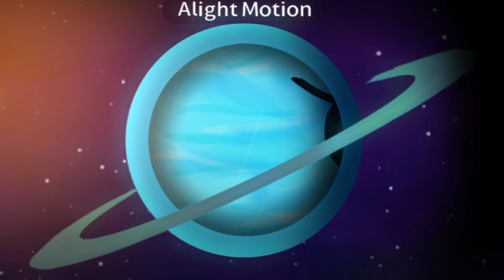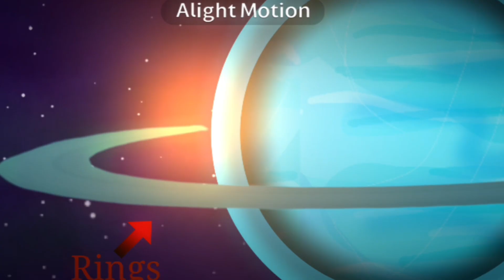💥Why IS Uranus TILTED?!🔄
Neptune is asking Uranus why he is tilted. How sad is the real story?!

Uranus spins unlike any other planet in the solar system - completely tilted, almost lying on its side.
But why? What could have possibly caused such a dramatic shift? This isn't just a quirky space fact - it's a deep planetary mystery that has left astronomers and astrophysicists searching for answers for decades. A mystery that hints at something CRAZY… something ancient… something that challenges everything we know about planetary motion and solar system formation.

Was Uranus struck by a massive rogue planet billions of years ago?
Did gravitational forces from neighboring giants warp its axis?
Or is there something hidden deep beneath its icy clouds that holds the key?

In this episode of cosmicalplanets, we're diving into the chaos of the early solar system, unraveling the truth behind Uranus's extreme axial tilt - a story filled with collisions, cosmic puzzles, and dramatic theories that shake the foundation of space science.

This is more than astronomy - it's a mystery millions of miles wide, and the answer could forever change how we see the planets around us.

Hit play to discover what makes Uranus spin so strangely - and why it matters.

Welcome to CosmicalPlanets – The Universe Awaits You.

Are you ready to journey beyond the stars? To unlock the secrets of time, space, and existence itself? CosmicalPlanets isn't just a show – it's a breathtaking adventure into the heart of the cosmos.

We bring you face to face with the raw beauty and unimaginable power of the universe. From exploding supernovas to the birth of galaxies, from mysterious black holes to the endless search for life beyond Earth – we explore it all with awe, wonder, and science-backed storytelling that ignites your curiosity and fuels your imagination.

This is where science meets soul.
Whether you're a lifelong stargazer or just beginning to look up, CosmicalPlanets will open your eyes to the incredible universe we call home.

Watch. Wonder. Believe.

💫Want more episodes? Watch here!💥

0:00 - Intro
0:09 - Main Video
2:40 - Outro